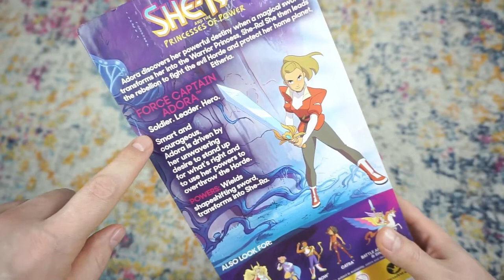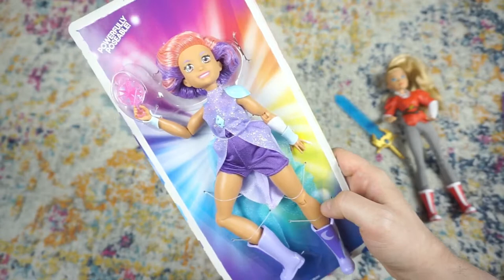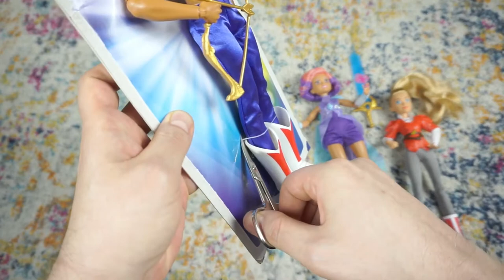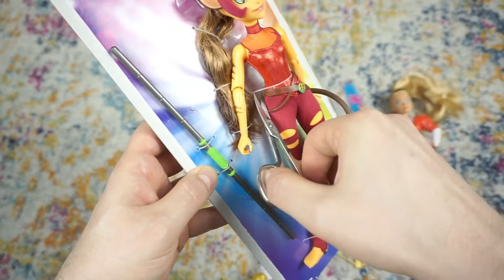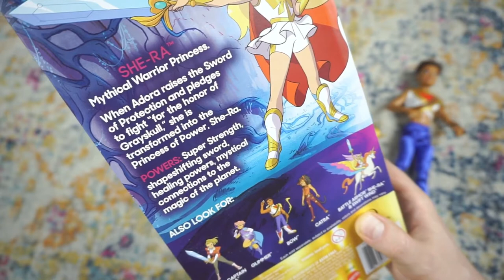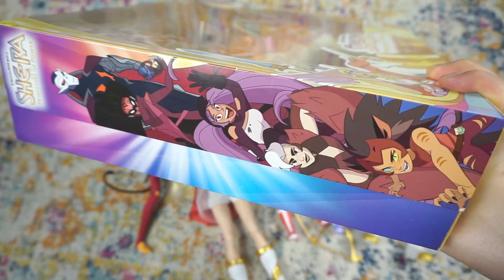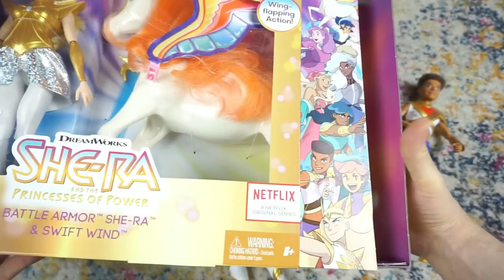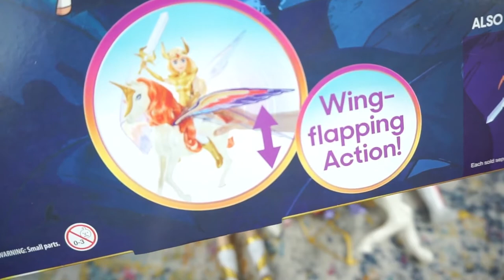SHE-RA Princesses of power NETFLIX series ultimate action figure collection unboxing